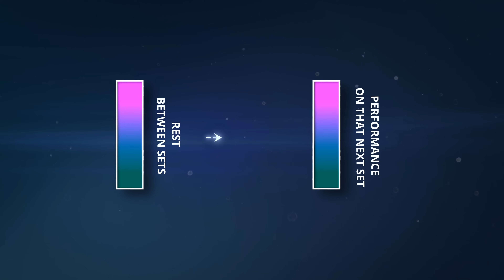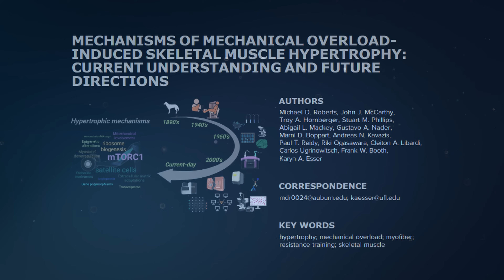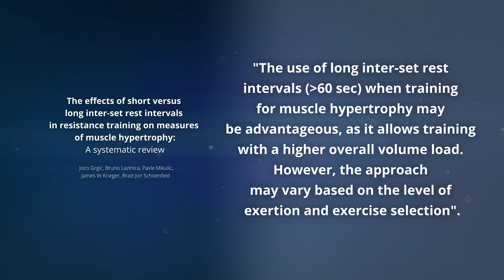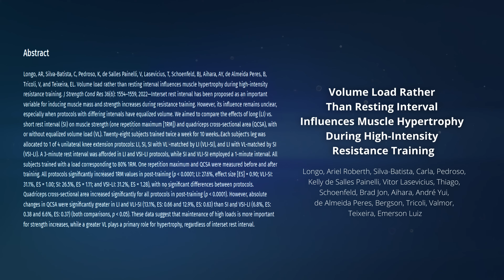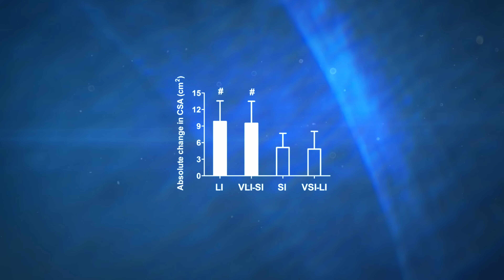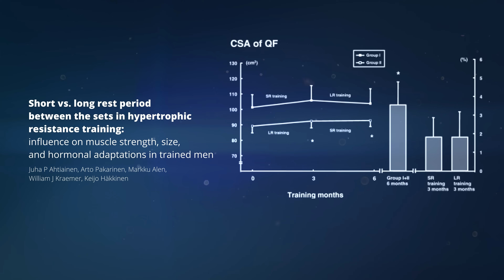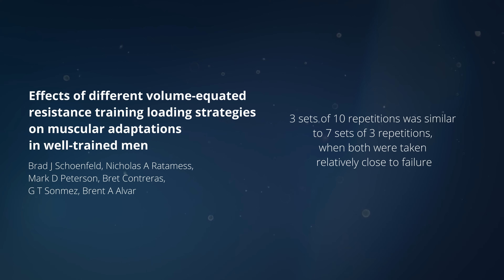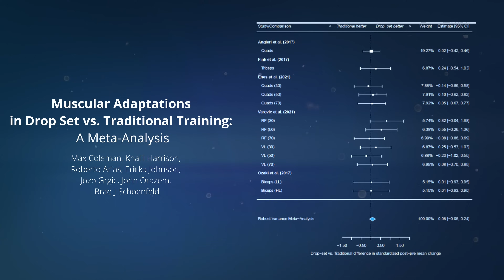How Much Should You Rest Between Sets to Build Muscle? (Science Explained)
In this video, Milo covers the science of how long to rest between sets to maximise muscle growth. Are short rest times best for hypertrophy due to hormonal release, or are long rest times superior?